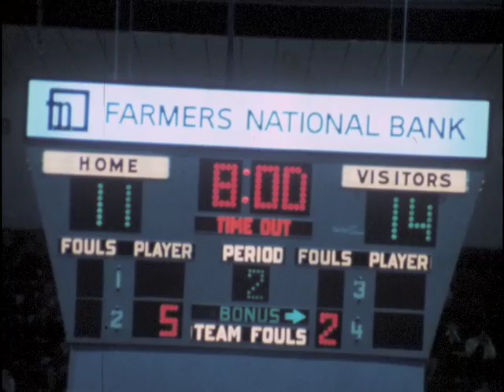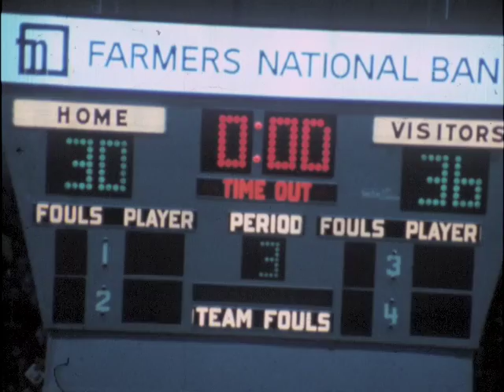01/03/70 Addison High School basketball team loses to Patrick Henry 55 to 54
1764
 1/3/70 BW
 (HIGH SCHOOL SCORES)
LIVE (IN, HIGH-SCHOOL...BASKETBALL-ACTION)---CAVE-SPRING...BEAT, WILLIAM-BYRD...68-TO-50. STEVE WHEELER, SCORED..22-POINT
 PATRICK-HENRY...GOT-BY, ADDISON...55-TO-54---(AS, BO HOBBIE...LED, THE WAY---WITH, 18-POINTS.)
 ALFRED HOLLAND...HAD, 15-POINTS--- (FOR, ADDISON.)
 HERES A LOOK...AT, SOME---OF, THE ACTION...(DURING, THE FIRST-HALF.) (X)
COLOR-FILM SOUND BASKETBALL (2:25) (OPEN:"PATRICK HENRY WITH THE. ")
 (CLOSE:"...PATRICK HENRY, 36--ADDISON, 30.") (X)
LIVE THE FINAL-SCORE---(PATRICK-HENRY, 55...ADDISON, 54.)
LIVE